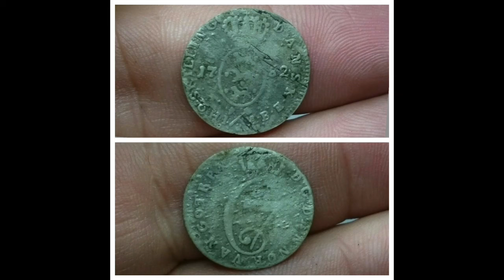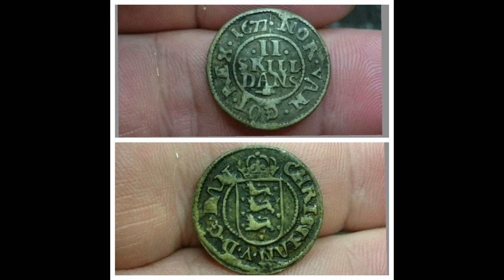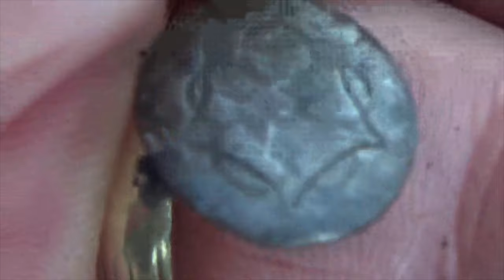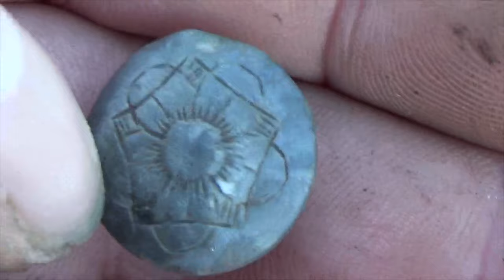Frozen field # 115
Findings of coins, brooch, buckle, buttons all in silver
Metallsøking i Norge
metaldetekting Norge
Digging Norway